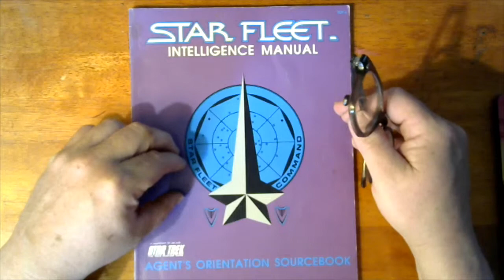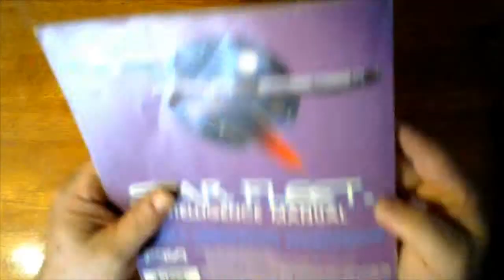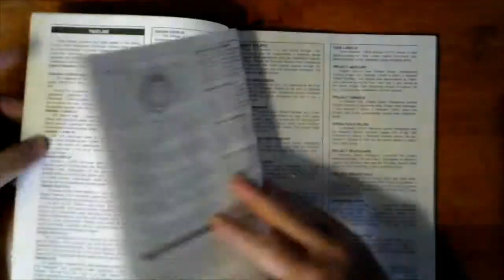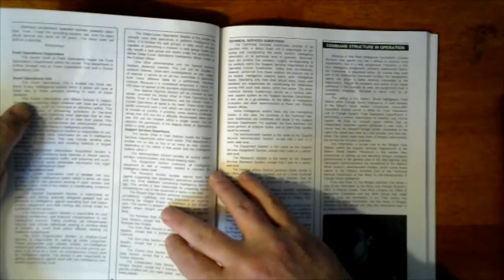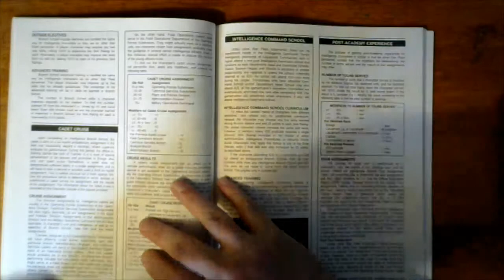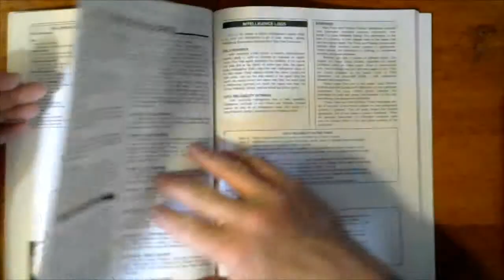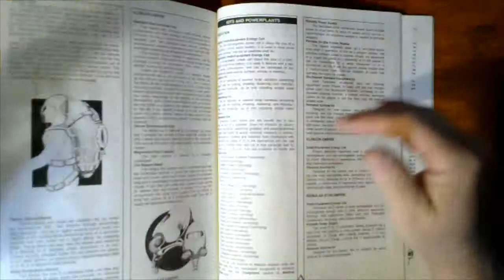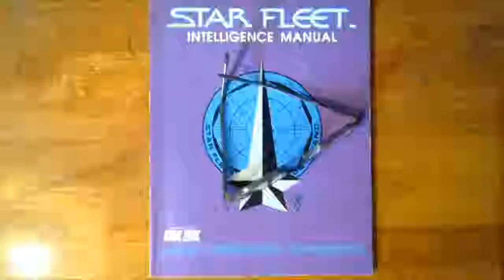Starfleet Intelligence Manual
He said three things before he died... Never use Code 2 when Romulans are about! If your contact does not know why Denebian Slime Devils never attack Tellarites, kill him! And for God's sake, be careful with matter/antimatter charges!